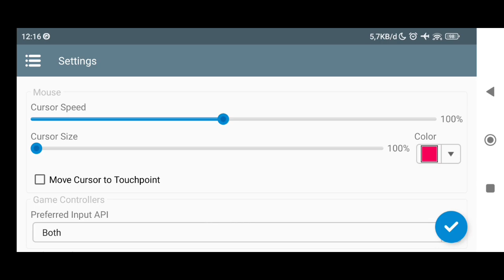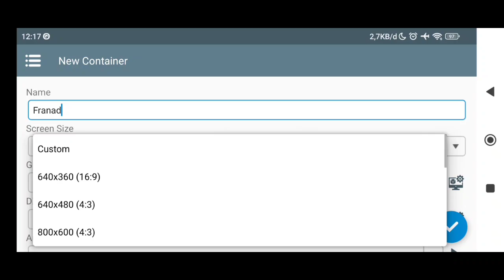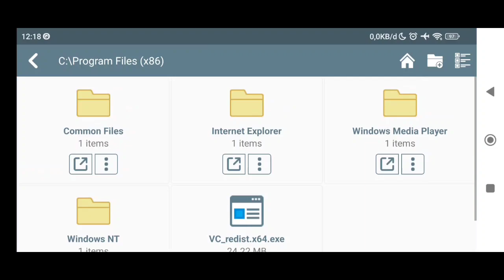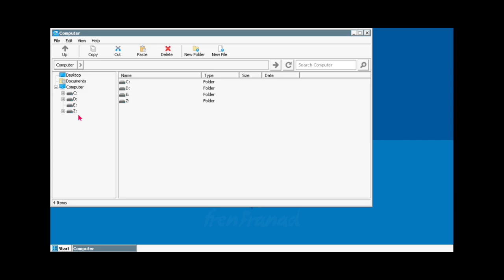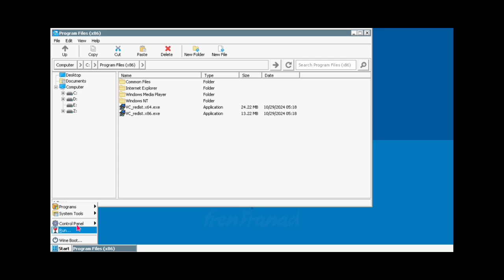My Setup Winlator v8.0 | Windows Emulator on Android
Thanks to @brunodev85  for making winlator
and
Also Thanks to @ptitSeb123  for building Box64

Winlator is a simple version of Box64Droid or Mobox

and now the performance is the same or even faster

- for game controllers API is adjusted to the game if it supports xinput or dinput, if not, use keyboard control

- Box64 Version just use the default, because in this version only 2 are available, but if you use another modified version, it can use another or newer version

- Box64 Preset is also adjusted to the game being played, usually each game is always different

- for the resolution can be adjusted to what you want

- for the Graphics Driver section, you can select VirGL for mali or other than adreno

- also use turnip according to what suits the game, so please try one by one

- for the DX Wrapper section, use the appropriate dxvk, adjust it according to what the game needs

- for Startup Selection use Aggressive, because most games can open with it, but there are some other games that require Normal or Essential

- Windows Version uses Windows 10, but some games like Attack on Titan need Windows 7 to work

Winlator is now even better than Box64Droid or Mobox, so we are all waiting for the next update.